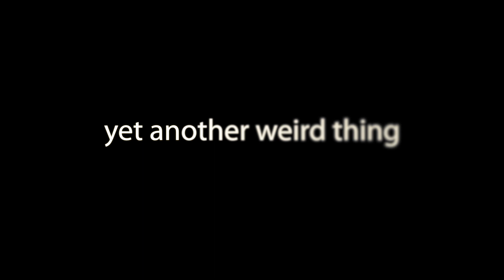Something Strange Keeps Happening to Me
I think I broke my mirror...

Number 3 of the 33 videos I plan on making this birth-year...

(done in Final Cut X)